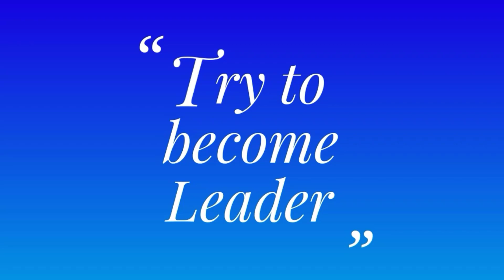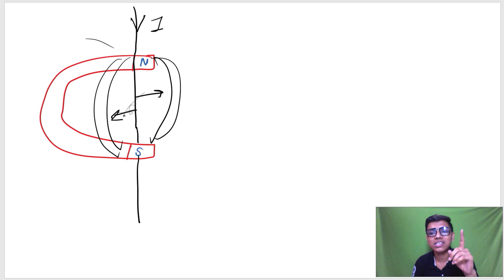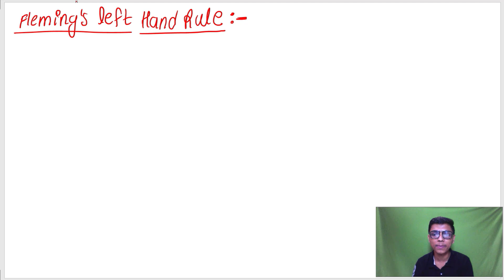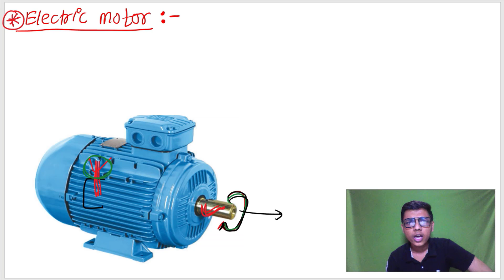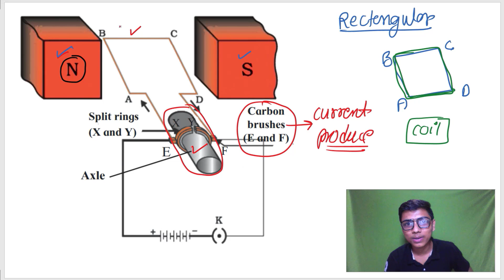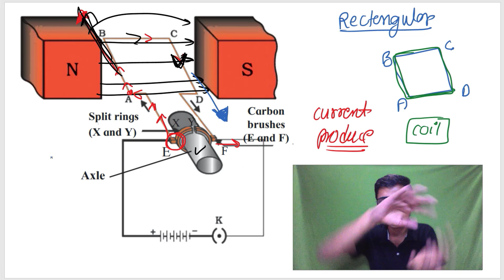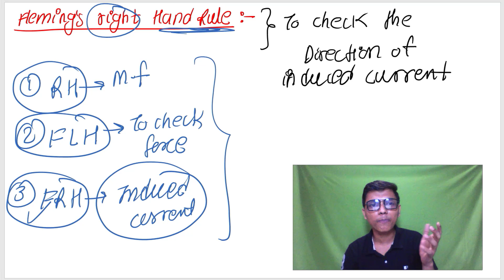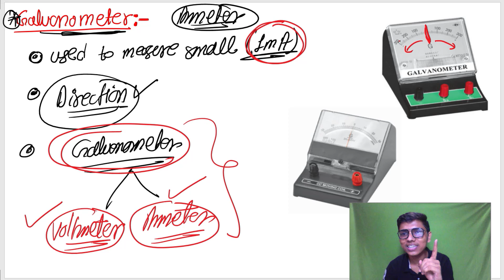part-3 ch-4 Effect of Electric Current class 10 science-1 maharashtra board new syllabus motor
for notes :-